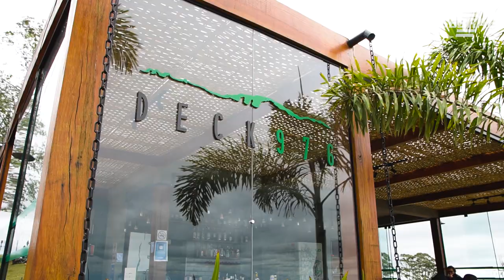Ninguém acreditou, mas hoje é um empresário de sucesso oferecendo aventuras - Conte Sua História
Robson participa de programas do Sebrae desde 2018 e vem crescendo muito nos últimos anos de atividade ampliando seu negócio.
Até meados desse ano ele conciliava um trabalho fixo com as atividades na propriedade, atualmente deixou esse trabalho e se dedica exclusivamente as atividades relacionadas ao turismo. Expandiu seu negócio inserindo passeios de bugui, quadríciclo, pau de arara e está construindo chalés para receber e hospedar turistas.